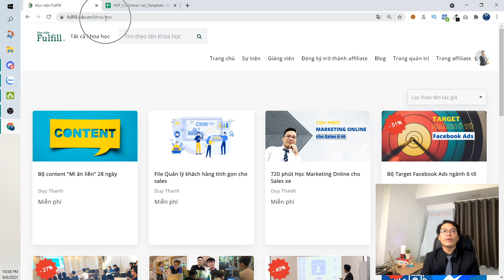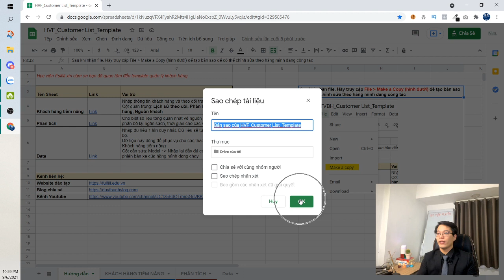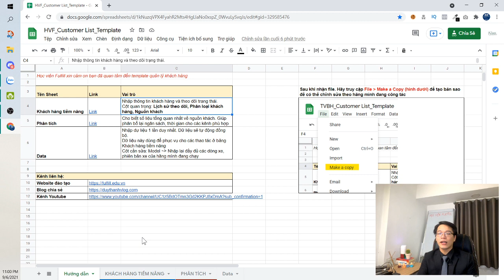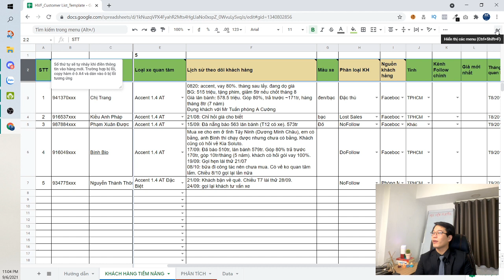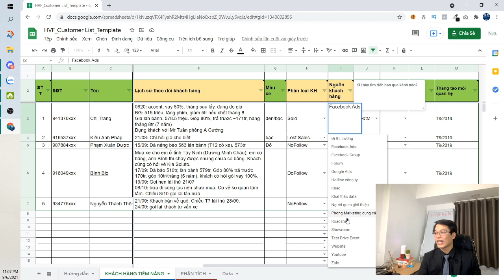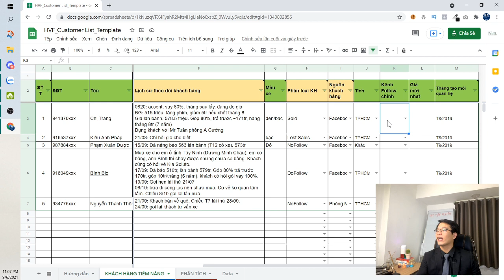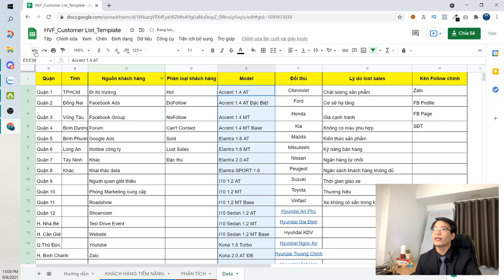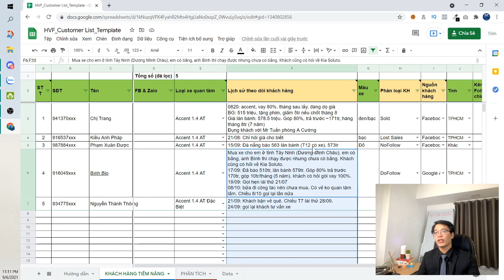Tặng file quản lý khách hàng cho sales ô tô | Học viện Fulfill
Học viện Fulfill tặng file quản lý khách hàng cho sales ô tô. Giúp bạn không bỏ sót bất cứ khách hàng nào mình đã tìm được.

0:00 - Giới thiệu
1:43 - Cách nhận file quản lý khách hàng
2:48 - Hướng dẫn dùng file & bảng Khách hàng tiềm năng
10:06 - Xem bảng phân tích
12:25 - Tùy chỉnh phần data theo đúng hãng xe của bạn